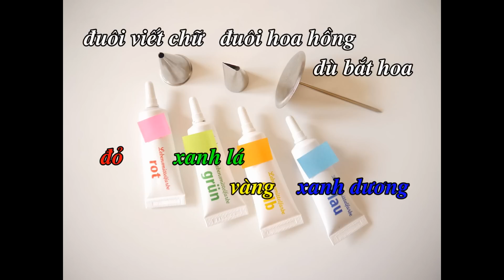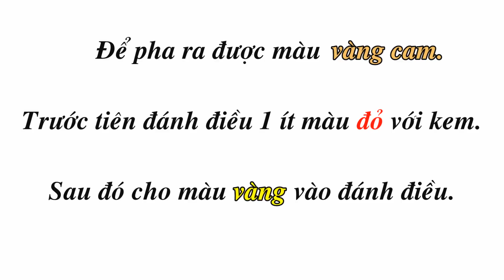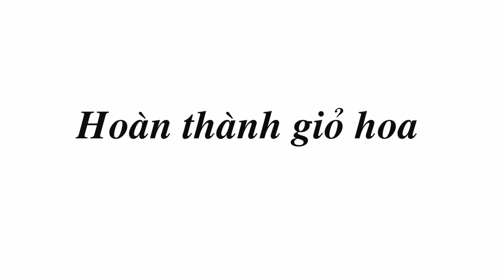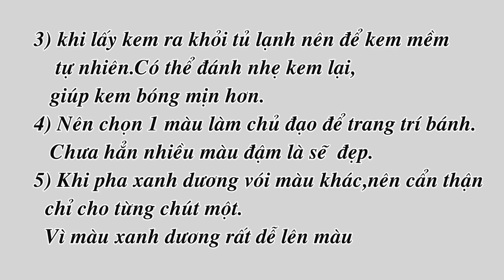cách trang trí bánh kem cơ bản, dành cho người mới bắt đầu.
Trang trí một cái bánh kem bằng kem bơ nó không hề khó như chúng ta vẫn nghĩ. chỉ cần quan sát một chút xíu thôi, là ta có thể tự tay  làm một món quà thật ý nghĩa cho gia đình hoặc bạn bè rồi.
Với video này, bạn sẽ được chia sẻ cách pha màu với 4 màu sắc cơ bản : xanh lá, đỏ, vàng, xanh dương.
Cách bảo quản kem. Cách bắt hoa và lá chỉ với một đuôi.
Cách đan giỏ hoa
Nếu có bất kỳ thắc mắc hay câu hỏi nào? bạn đừng ngại để lại ở phần comment nhé.
Mỗi lời góp ý của bạn sẽ giúp Chilishow.de phát triển tốt hơn.
cảm ơn bạn đã xem chương trình này.

CHILI CỦA CÁC BẠN